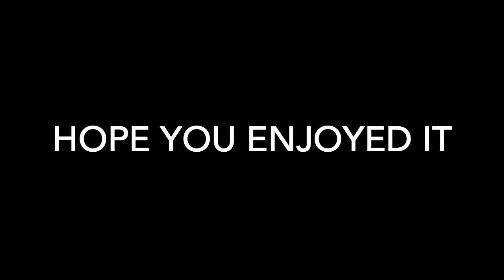Top 5 Interesting Facts about Corgis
Stop by and watch "Top 5 Interesting Facts about Corgis".